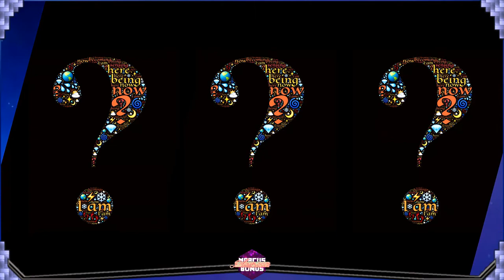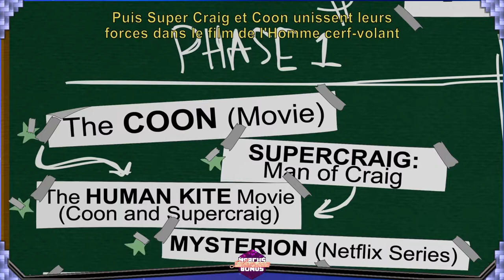[INFORMATIONS] Les sorties d'octobre qui seront sur la chaîne! [FR]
Et voilà les nouvelles séries à venir! J'ai trop hâte :D